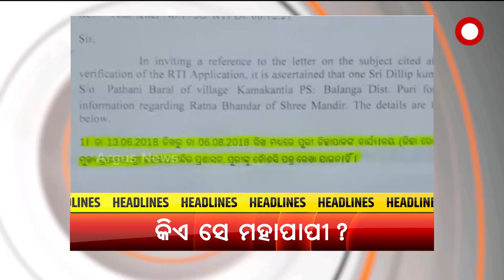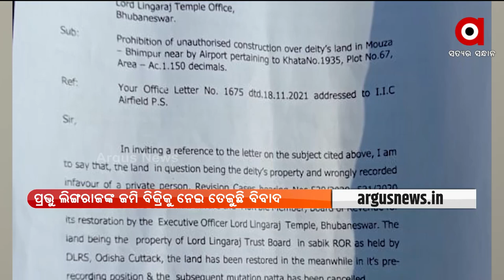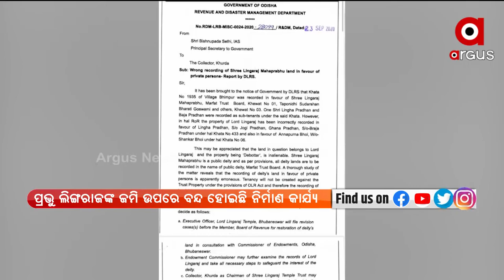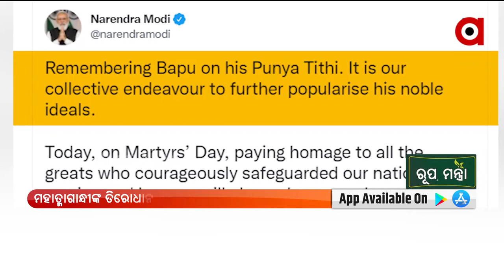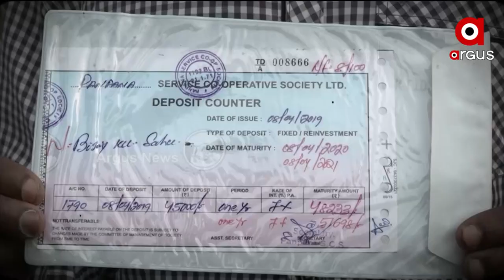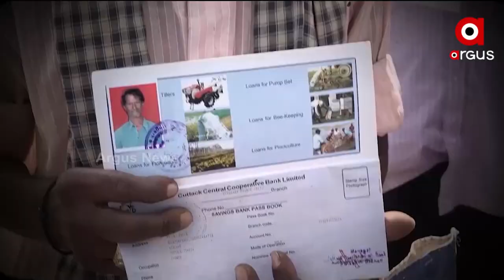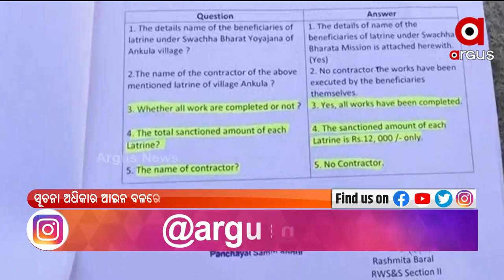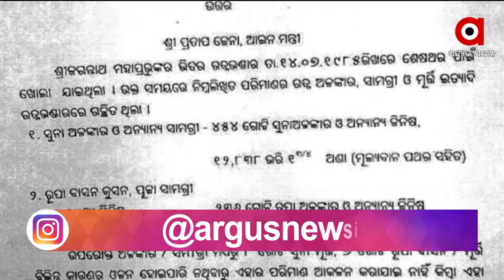PRIME ODISHA | 30 Jan 2022 | ArgusNews